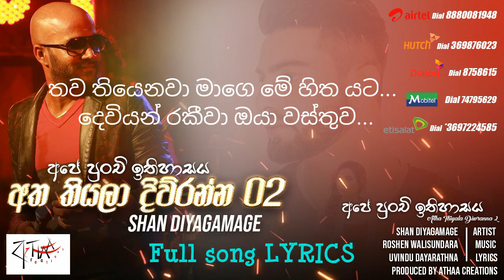Atha Thiyala Diuranna 2 with Lyrics | Ape Punchi Ithihasaya | අත තියලා දිවුරන්න 2 | Shan Diyagamage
Atha Thiyala Diuranna 2 | අත තියලා දිවුරන්න 2 With Lyrics
Ape Punchi Ithihasaya | අපෙ පුංචි ඉතිහාසය

Artist : Shan Diyagamage | ශාන් දියගමගේ
Lyrics : Uvindu Dayaratne | උවිඳු දයාරත්න
Produced by ATHAA CREATIONS | ඇතා ක්‍රියේෂන්ස්

ආදරය කෙරුවාට පණ ඇරගෙන
තනිවෙච්ච පෙම්වන්තයෙක් මං අද
හැම සතුටකම අගට තියෙනව දුක
සුබ වෙන්න ඕනේ ඔබේ හෙට දින

ලියවෙන්න අපෙ පුංචි ඉතිහාසය
‍රැකගන්න පණ වාගෙ හොද නාමය

අමනාපකම් හාදකම් දෙක මැද
අපි ළංවෙලා ගෙවපු අවුරුදු හය
තව තියෙනවා මාගෙ මේ හිත යට
දෙවියන් රකීවා ඔයා වස්තුව

දුකකින් වුනත් මේ තැනින් නවතිමූ
මේ සසරෙ විතරක්ම ඈතින් ඉමූ
ආයෙත් වරක් ඉපදුනොත් හමුවෙමූ
ඒ පැතුම පතලාම අපි මියයමූ

Adaraya keruwata pana aragena
Thaniwechcha pem wanthayek mang ada
Hama sathutakama agata thiyenawa duka
Suba wenna oney obey heta dina

Liyawenna ape punchi ithihasaya
Raka ganna pana waage honda naamaya

Amanaapa kam haadakam deka mada
Api lanwelaa gewapu awurudu haya
Thawa thiyenwa maagey mey hitha yata
Dewiyan rakiwa oya wasthuwa

Dukakin unath mey thanin nawathimu
Mey sasare withrakma aathin imu
Aayeth warak ipadunoth hamuwemu
Ee pathuma pathalaama api miya yamu.